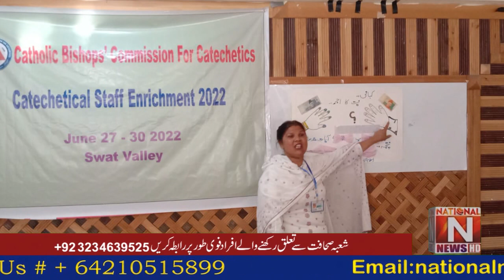Directors and teachers of the Catholic Commission of Catholic Dioceses in Bahrain, Swat.